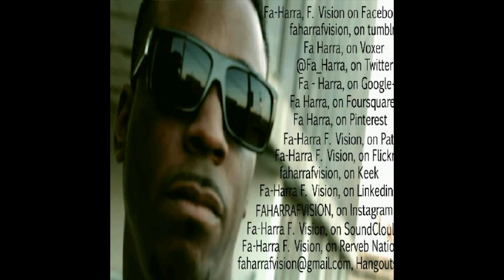Peer Pressure’s video shoot with OFfici8l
At Peer Pressures video shoot, with Offici8l and more.